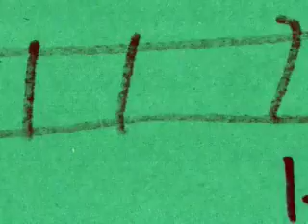A Big Change by hector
Student talks about his accident with the monkey bars.